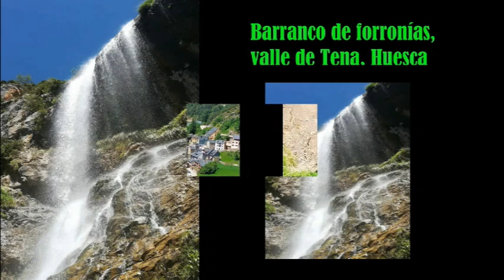Susana Barrachina Martínez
Presentación de nuestra amiga a través de sus publicaciones (Vídeo Aplazado por la DANA y sus consecuencias a los Valencianos, a los que deseamos Fuerza, nuestra Solidaridad a sus Pueblos y apoyo además de justicia) Tema Musical "Paso a Paso", Autor e Interprete: Ángel Estep, (Mejor escucharlo con Auriculares).
(Balneario de Panticosa, Sallent de Gállego, Gallocanta, Albalate del Arzobispo, Barrio Actur, Nueno, Valle de Gistain, La Muela, Aisa, Embalse de Bubal, Valle de Pineta, Parque José Antonio Labordeta, Borau, Valle de Tena, Daroca).